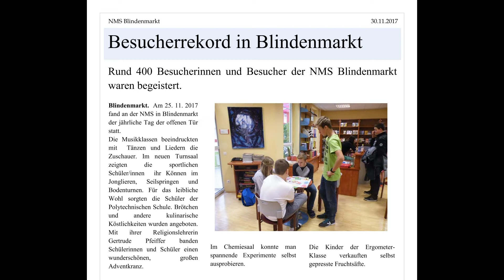Flash Noemedia 315022 ME Leistungsschau an der NMS TA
Flash NÖ Media war ein Schülerwettbeweb zu den Tehmenbereichen Fakten, Fiktion und Werbung. Dies ist ein Pressetext hinterlegt mit einem Audiobeitrag aus dem Bereich Fakten.